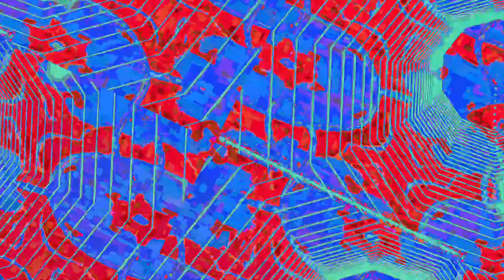[EPILEPSY WARNING] Movie 23 06 16 15h58m20s